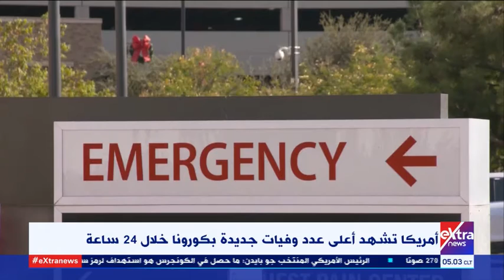موجز أخبار الـ 5 صباحا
8 يناير  2021